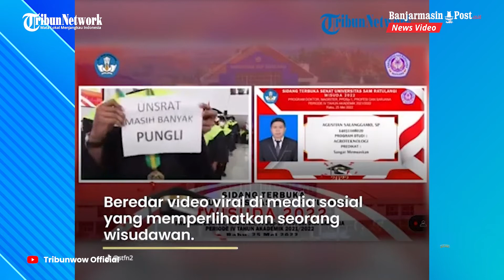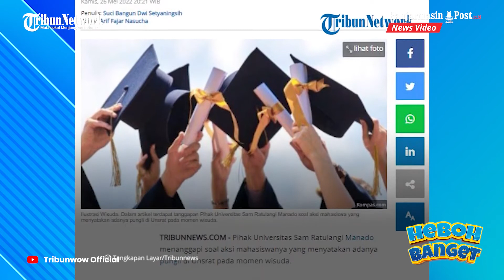Tanggapan Pihak Kampus seusai Viral Video Mahasiswa Berani Kritik Pungli ke Rektor saat Wisuda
BANJARMASINPOST.CO.ID - Pihak Universitas Sam Ratulangi Manado menanggapi soal aksi mahasiswanya yang menyatakan adanya pungli di Unsrat pada momen wisuda.

Ketika proses wisuda berlangsung, wisudawan di panggil satu per satu untuk maju ke depan.

Tiba-tiba, terlihat salah satu wisudawan mengeluarkan kertas bertuliskan terkait hal pungli.

Menanggapi hal tersebut, Humas Unsrat Manado, Max Rembang, mengungkapkan pihaknya akan melakukan kajian secara mendalam.(Tribunwow.com)